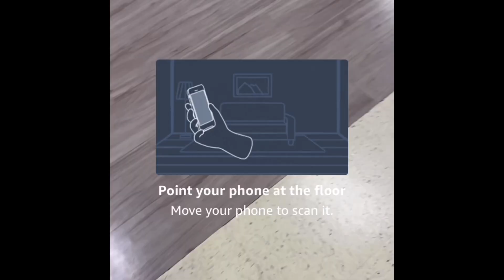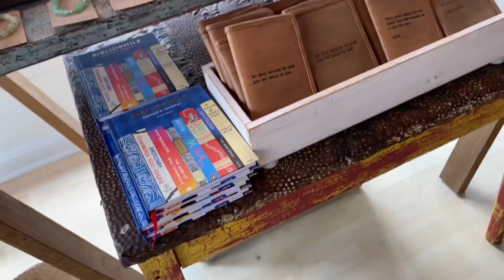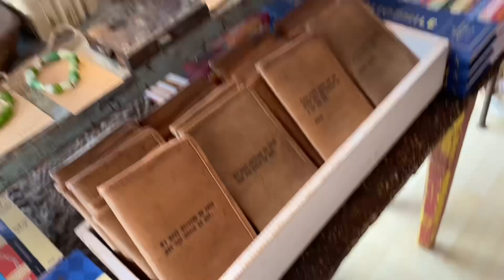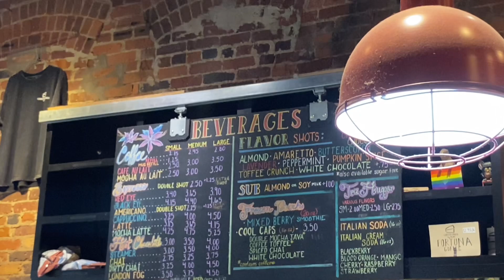Exploring New Places Around Town,Farmer’s Market & More